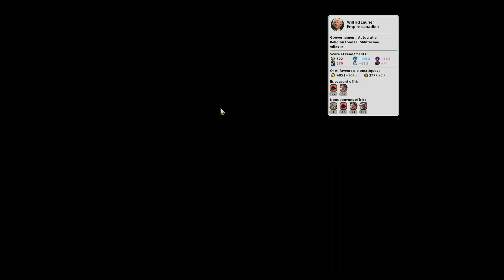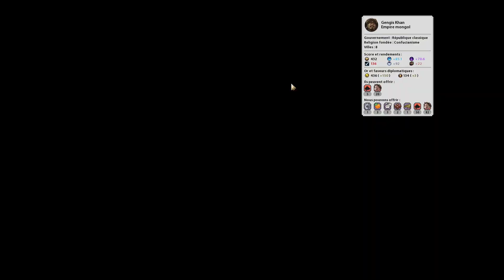Chantiers de Merveilles | Civilization 6 Apocalypse en Divinité | ép. 11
Partie de Civilization 6 (domination militaire en Divinité) en Mode Apocalypse, avec le New Frontier Pass (DLC 1) qui inclut les Mayas, la Grande Colombie, les feux de forêt, les météorites, de nouvelles merveilles et ressources, etc. Déroulez pour plus d'info ! 👇

Civilization 6 est traduit en français (textes et voix).
La difficulté est en divinité.

🛠 MODS
CONCISE UI : attention le mod n'est plus compatible à 100% depuis le DLC mais on peut faire fonctionner ses parties les plus intéressantes.
- aller dans C:\Program Files (x86)\Steam\steamapps\workshop\content\289070\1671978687\modules , renommer ou déplacer les dossiers suivants : climate_screen, great_people et leader_icons. Ceci va désactiver les modules qui buguent.